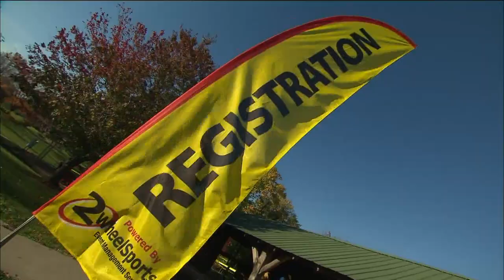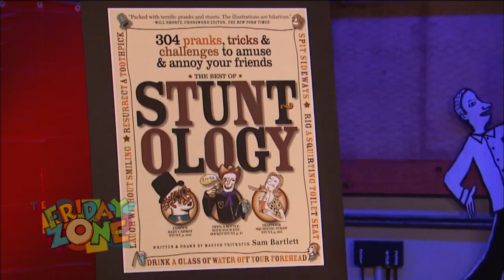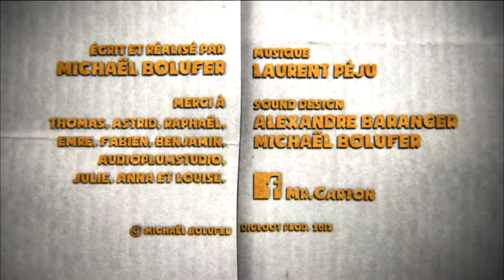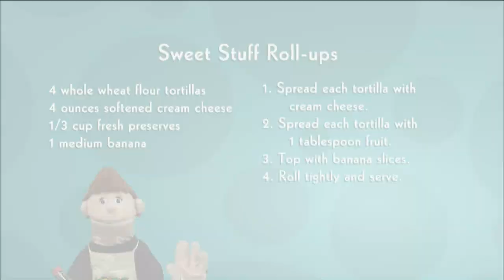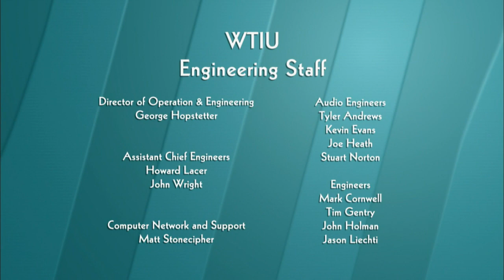From Here to There | The Friday Zone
Jet packs, helicopters, monster trucks and more!  Plus a Field Trip to a cyclocross race to meet some hard-biking kids!

Episode #1316